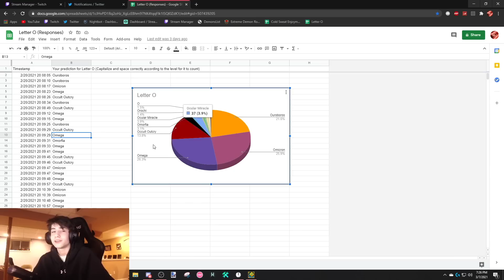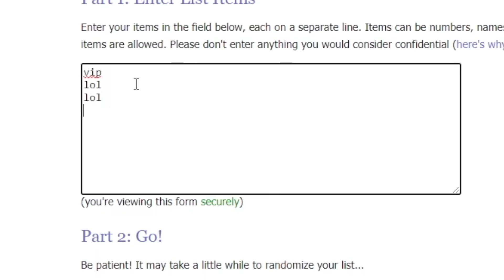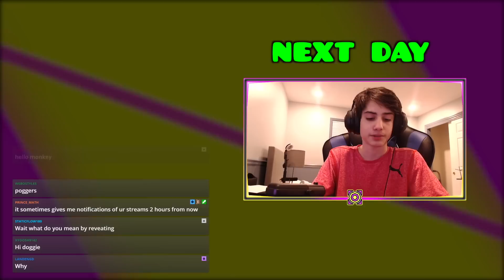[Extreme Demon Alphabet #15] Omicron by TeamProxima | Geometry Dash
Really good level that I had a bit of a messy experience with. My only complaint is how long the predrop is because I hate long predrops. Other than that, the level after the balance update is super solid. I would definitely recommend this level to pretty much anyone. endscreen death WR.

Level by: Peton, CosmicSabre, Pocke, Parallax, Goose, BlasterRobotz, Polli, Elvii, Vyu, Esencia, Toasted, SparksOmega, Cirtrax, EyeOfTheStorm, HugoLA, Dominus, Helpegasus, Belonzik, Azasuh, Nvatium, Kakemancool, Zipixbox, Kadex, Zafkiel, Skele, Nashiiii, Osiris, Joojmiguel, Splash, genericqueso, Wespdx, Sequex, Zipiks, Surv, Nexus

Current Placement on Demon List (as of upload date): #46 (Titan Complex | Omicron | Congregation)
My Placement Opinion on Demon List: ~#80 (AA | Omicron | Chromatic Haze)
Attempts: 8,525

THANK YOU TO ALL CHANNEL MEMBERS:
hanma83
JoKawuu
MachLH
Hybrid

PFP by Me
Banner by Mystic
Texture Pack by Soluble
Icons by arin